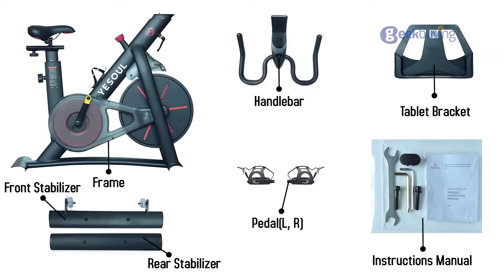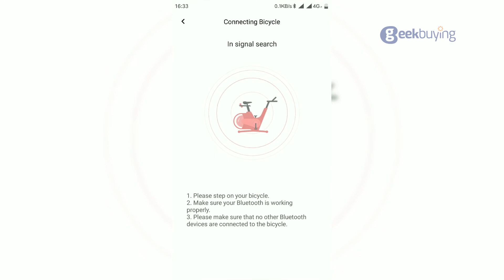Yesoul S3 Spinning Bike Unboxing and Installation